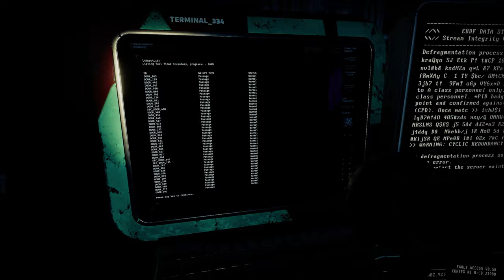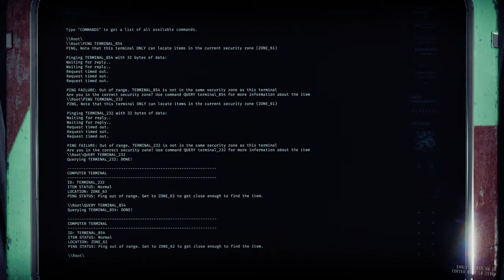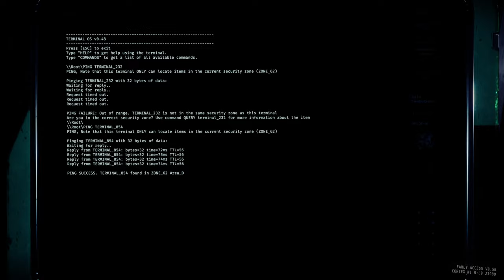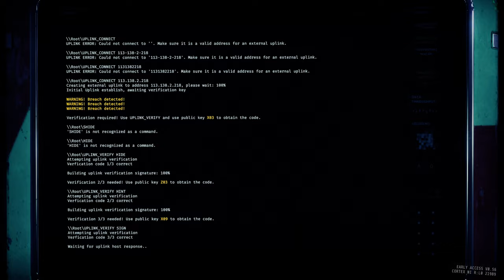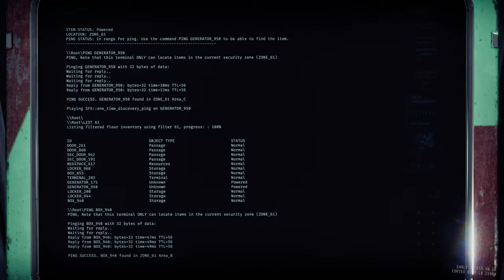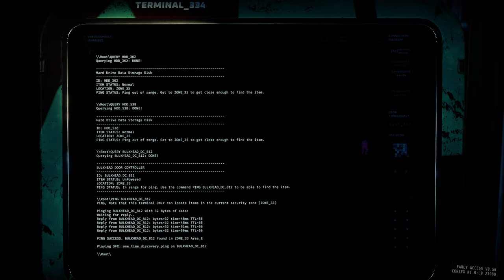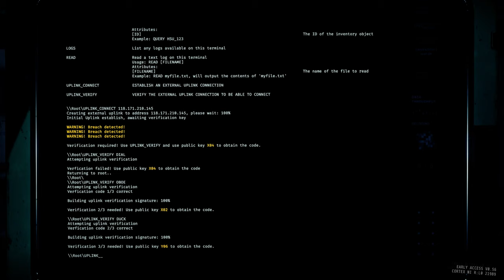GTFO [A1] "Cytology" Threat Level: Extreme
A matchmade group take on the first level of GTFO and undertake the "Extreme" encounter.